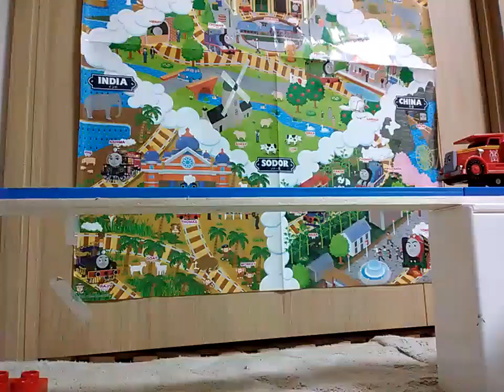NEW ENGINE! World's Strongest Engine 592